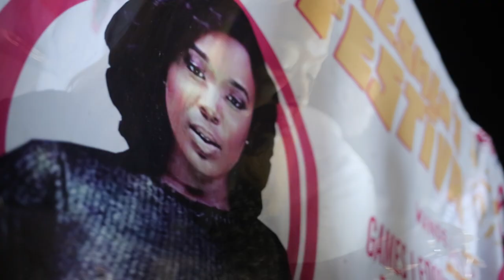Moet Visits Babcock University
The goddess Moet  hosts Babcock University’s Fresher’s Concert with LAX and Wande Coal